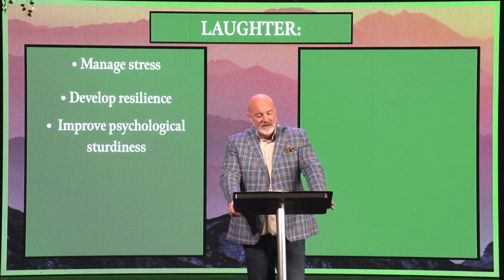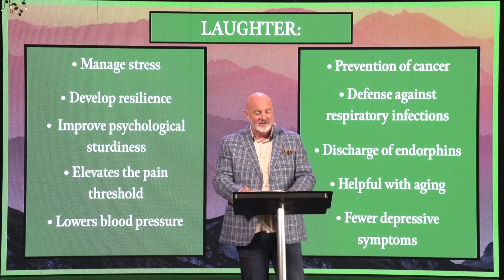Message - Psalms of Ascent: Laugh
Faith in God can fill our lives with laughter!

You can also join us LIVE for a curated online Worship Experience every Sunday at 10am EST on our website, app or Facebook page.